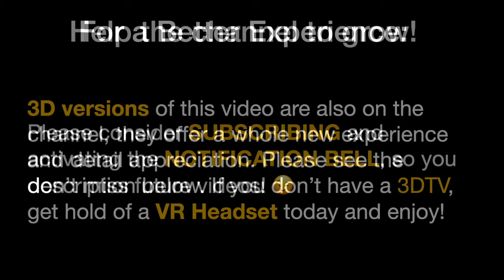SICS CLIP #4 - Intracapsular SICS and IOL Iris Fixation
A subluxated Cataracta Nigra! Intracapsular SICS & IOL iris fixation to deal with this daunting situation.

3D videos of the same surgery are also on the Channel, they offer a whole new experience and detail appreciation. Don't miss it if you have a 3D TV or a 3D VR Headset
If you don’t have a 3DTV, get hold of a VR Headset today and enjoy!

Surgeon: Neto Rosatelli, MD - Brazil

With surgery tips, commented surgeries, and much more!

Zero 7
(Simple Things - 2001)